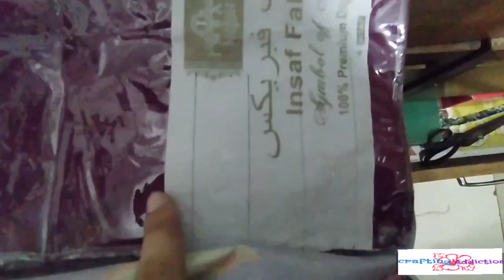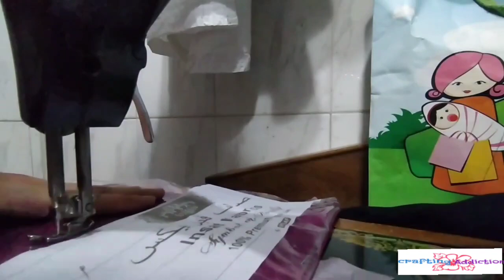Handmade bag for your crafting tools/ makeup brushes (Tutorial)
In this video I will show you today a bag that you can put on crafting tools or makeup brushes.At the end of the video you can make your crafting tools /makeup brush organizer bag In Sha Allah 😌
Whatever you need for this bag: -
- Pen
- Cutting scissors
- Stapler
- Scale
- One color cloth and umbrella cloth / two handkerchiefs
- Needle yarn / sewing machine
- pom pom (optional)
If any of you have difficulty understanding something, please comment.

এই ভিডিও তে আমি আপনাদের আজকে একটা ব্যাগ বানিয়ে দেখাবো যেটাতে ক্রাফটিং টুলস অথবা মেকাআপ ব্রাশ রাখতে পারেন। আশাকরি ভিডিও শষে আপনিও আপনার ক্রাফটং টূলস/মেকআপ অর্গানাইজার বানিয়ে নিতে পারবেন, ইনশাআল্লাহ 😌
এই ব্যাগ এর জন্য যা যা লাগবে:-
- কলম
- কাপড় কাটার কাঁচি
- স্টাপলার
- স্কেল
- এক কালার কাপড় এবং ছাতার কাপড়/দুই টা রুমাল
- সূই সুতা/ সেলাই মেশিন
- পম পম (optional)
আপনাদের কারো কোন কিছু বুঝতে অসুবিধা হলে কমেন্ট করে জানাবেন।